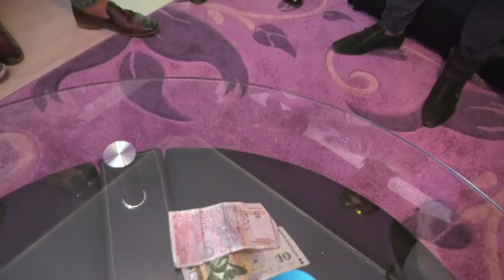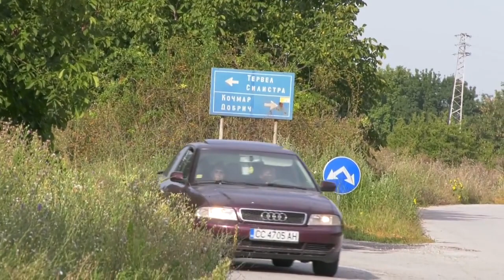ORHAN ZEHRA ORLYAK HD 5